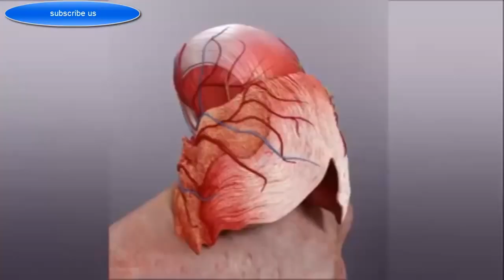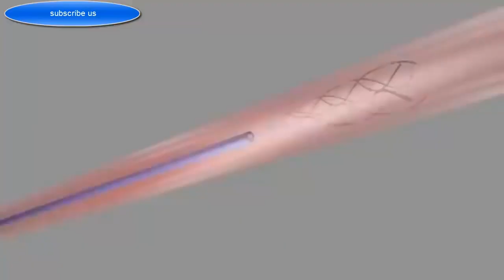How to Medical Science and Technology works in 2018 - Latest Future Technology with no limitation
How to Medical Science and Technology works in 2018 . The progress of humans to making the technology very fast. this video will help to the student of medical science and technology school.